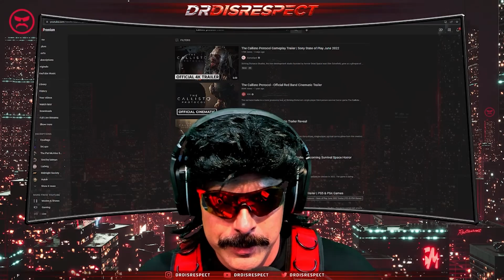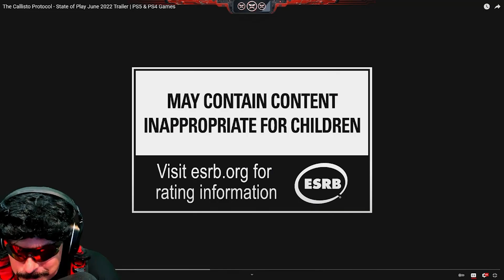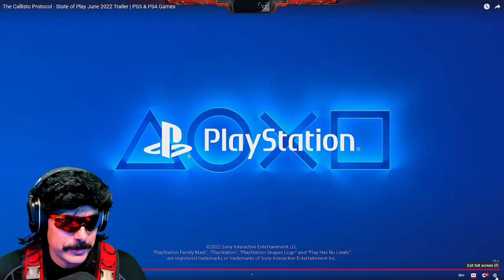DrDisrespect Reacts to The Callisto Protocol Gameplay!